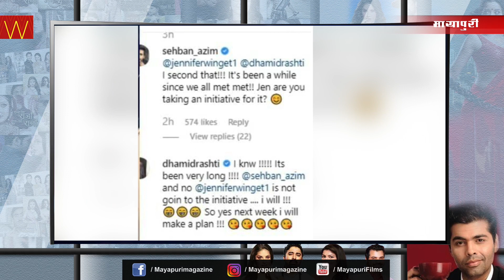Hina Khan Ignored in YRKKH's Success | Komolika Returns | Jennifer Winget | GTNHP | Chhoti Sardarni